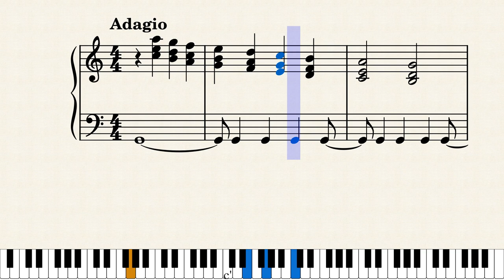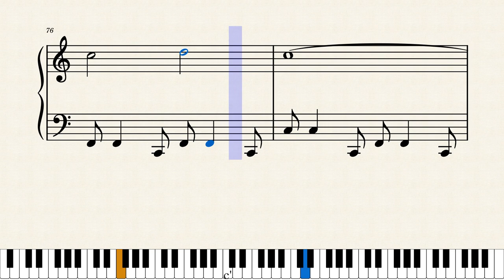気球に乗ってどこまでも/（ゆっくり）ピアノ楽譜・小学校・音楽